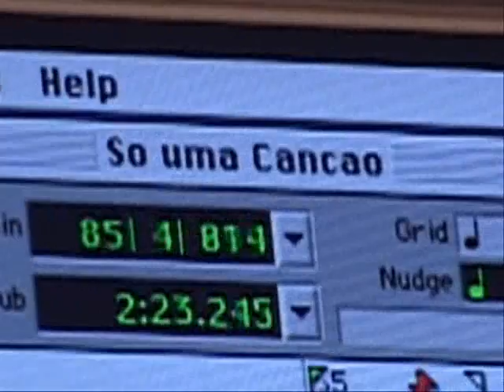Som da Rua - Músicas Para Violão e Guitarra - Making Of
[Parte 1]Making of do cd "Músicas para Violão e Guitarra", álbum lançado em 2005 pela banda Som da Rua.